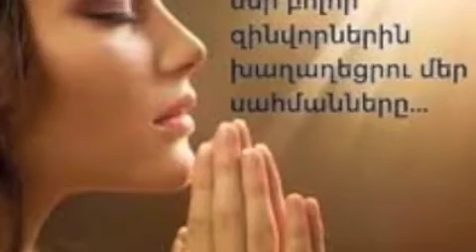TER-VOGORMYA-ALLINSTRUMENTS BY-HAKOP-GALADJIAN-VOKAL BY-NARGIZ-AKLYAN